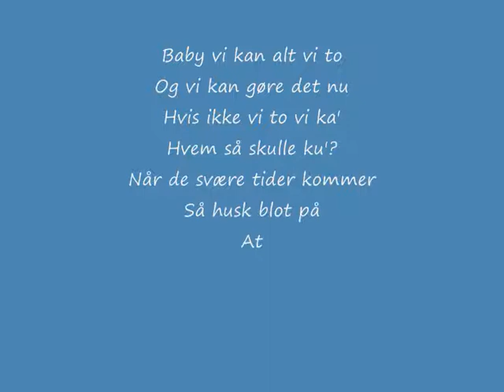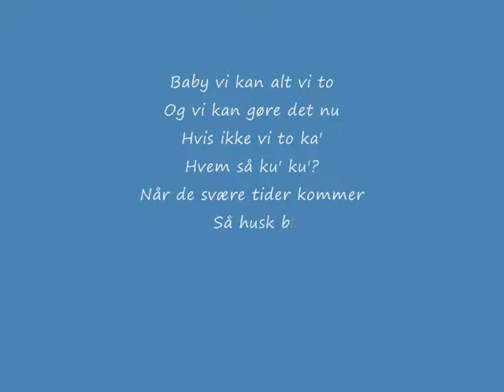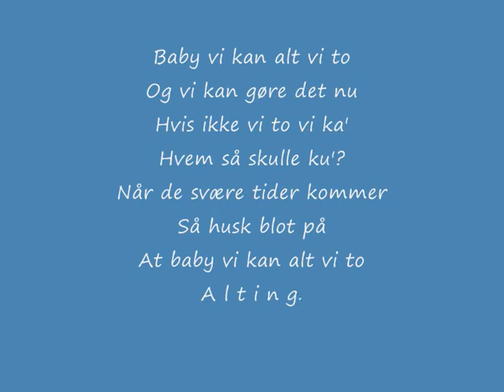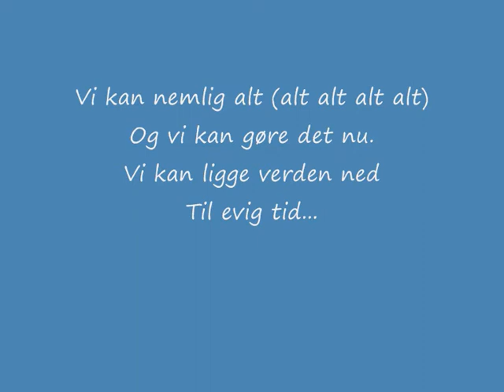Hej Matematik - vi kan alt vi to lyrics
Hej Matematik - Vi Ka' Alt vi to
Lyrics:

Pluds'lig står vi der og skændes,
så det brager, i Netto.
Én uden spørgsmål og én uden svar.
Midt i herrekonfektionen flyver sætningerne rundt.
Én rammer rent og den 3. gør ondt.

Men lidt under overfladen, er du der et sted.
Fuld af håb og kærlighed.

Baby vi kan alt vi to
Og vi kan gøre det nu
Hvis ikke vi to vi ka'
Hvem så skulle ku'?
Når de svære tider kommer
Så husk blot på
At baby vi kan alt vi to
A l t i n g.

Sommetider ryger hatten af
Og alt kommer ud.
Man skyder skarpt, men med våde skud.
Mens jeg jagter argumenter, løber tankerne bort.
Jeg svarer kort, og alt for hårdt.

Men lidt under overfladen, er jeg der et sted

Hvis ikke vi to ka'
Hvem så ku' ku'?

Vi kan nemlig alt (alt alt alt alt)

En som mig
En som dig
Støjer på en stille vej
Hvad gør de hvad gør vi?
For at lege stilleleg
Vi fumler for at finde lyset
Kæmper for at trække læsset
Stresser karriere-racet
aaaaahh-aah-aahahaa

Vi kan ligge verden ned
Til evig tid...